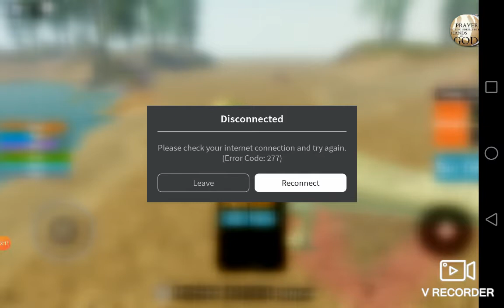the lythronax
Dinosaur world mobile